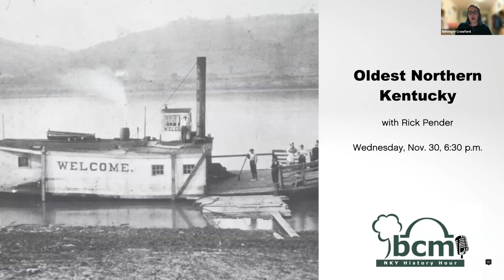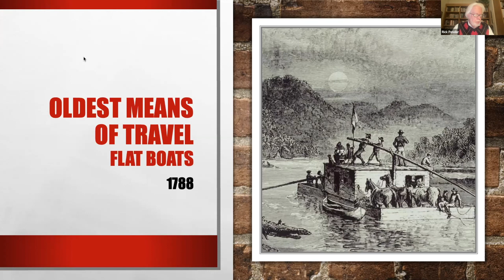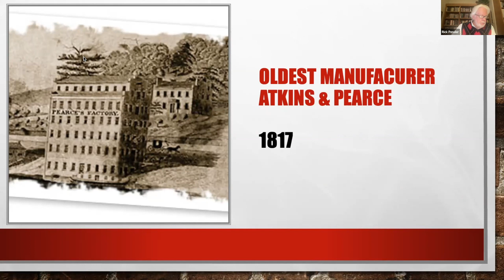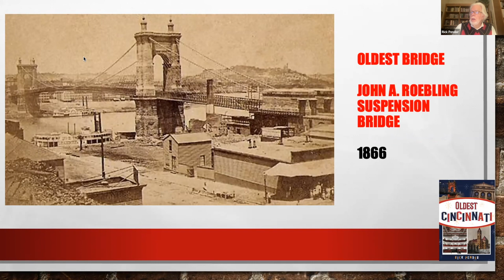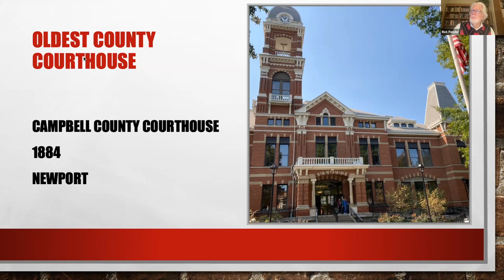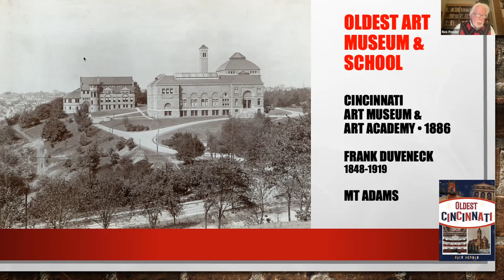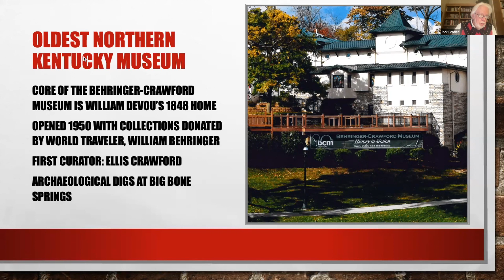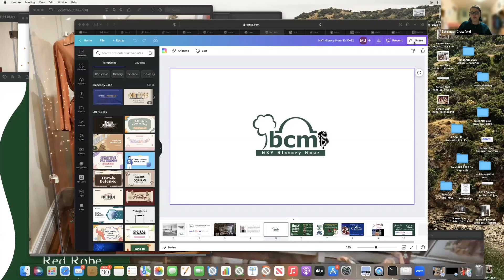NKY History Hour: Oldest Northern Kentucky with Rick Pender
Join local historian and author Rick Pender as he shares a compendium of events, people, buildings, and unique and historical features and phenomena dating back to 14,000 B.C. during this NKY History Hour.

Rick Pender is an award-winning arts journalist, editor, theater critic and occasional urban tour guide. He’s been writing about local history, arts and culture for more than 30 years. A graduate of Oberlin College with advanced degrees from Case Western Reserve University, he came to Cincinnati in 1980 to promote classical music station WGUC, then launched WNKU, Northern Kentucky University’s NPR station. He is an ardent admirer of the region's many cultural attractions. Rick is also the author of 100 Things to Do in Cincinnati Before You Die and co-author of The Cincinnati Bengals: An Illustrated Timeline, a history of the NFL franchise.

NKY History Hours take place every other Wednesday evening. There will not be a NKY History Hour in December, but the sessions will return on Jan. 11, 2023 and are currently free to the public but may become a BCM members-only benefit in the future. To support NKY History Hour and access many other entertaining and thought-provoking programs for free, join BCM today

Irving Berlin's White Christmas: The Exhibit, is now on display through Jan. 8 with costumes created by legendary designer Edith Head and worn by Kentucky legend Rosemary Clooney, Bing Crosby, Vera-Ellen, Danny Kaye, among other stars. Studio props, sheet music, cast members’ memorabilia, and more will be on display.

Behringer-Crawford Museum is supported in part by our members, the City of Covington, Kenton County Fiscal Court, ArtsWave, Kentucky Arts Council, the Northern Kentucky Sports Hall of Fame and The Carol Ann and Ralph V. Haile, Jr. Foundation.